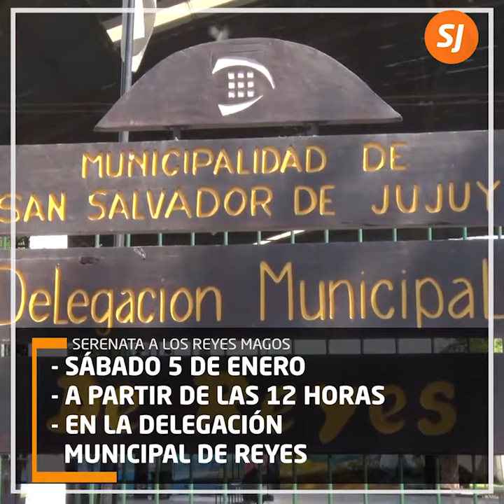Se acercan los Reyes Magos y Jujuy celebrará con diferentes actividades